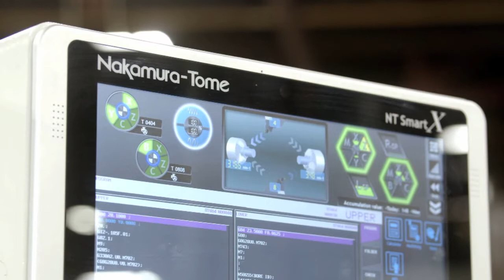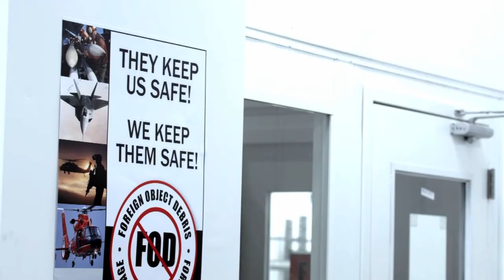- UMBRAGROUP - Thomson A&D Linear Motion LLC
UMBRAGROUP provides ball screws and critical linear motion products to the Aerospace, Defense, Nuclear Power and Space sectors. Our business operation in Saginaw is growing and it’s a great place to work. Watch the video.

UMBRAGROUP fornisce viti a ricircolo di sfere e prodotti per il movimento lineare critici per i settori aerospaziale, difesa, energia nucleare e spazio. La nostra sede di Saginaw sta crescendo ed è un ottimo posto dove lavorare. Guarda il video.